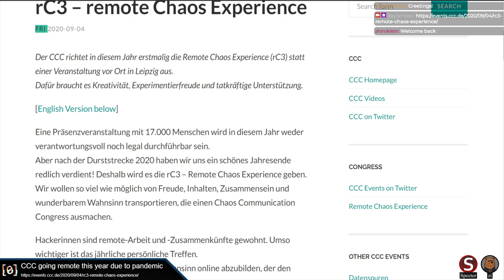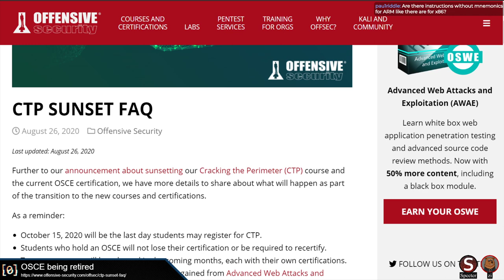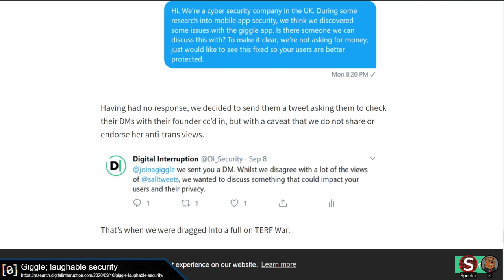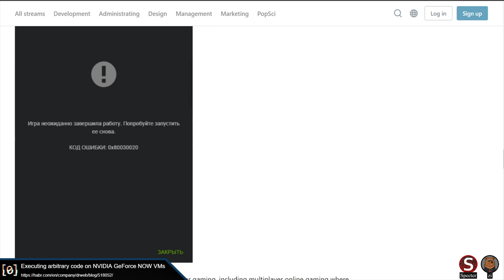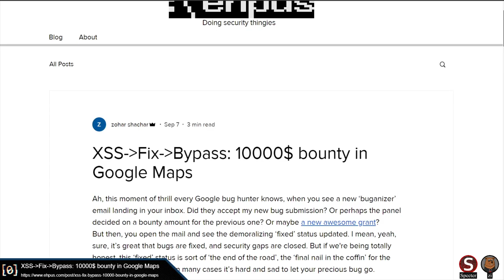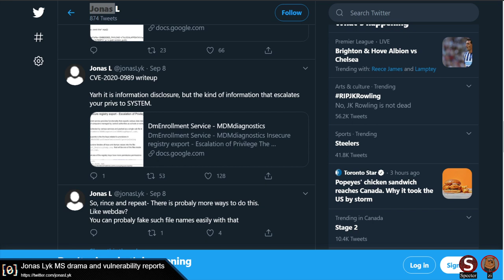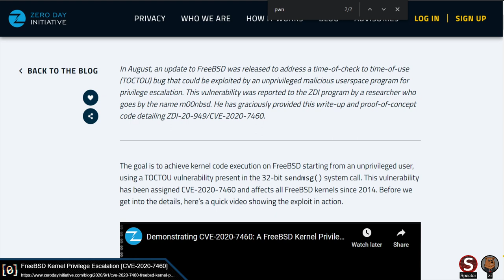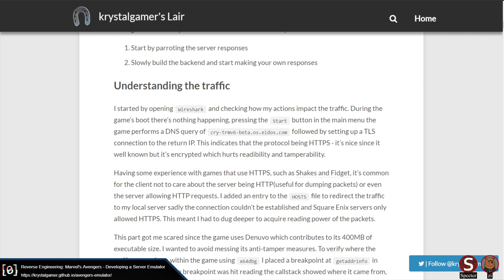044 - Raccoons, Incomplete fixes and Kernel Exploits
Leading off this week's discussion is the news about the now remote CCC and Offensive Security's plans to retire OSCE. On the exploit side of things, this week we have a few recent bug bounties including a Google Maps XSS, a FreeBSD TOCTOU, and a couple of Linux kernel vulnerabilities.

The DAY[0] podcast is streamed live on Twitch every Monday afternoon at 3:pm EST

[00:00:00] Introduction
[00:02:30] CCC going remote this year due to pandemic
[00:09:44] NVIDIA to Acquire Arm for $40 Billion
[00:20:36] OSCE being retired
[00:34:21] Giggle; laughable security
[00:44:51] Raccoon Attack
[00:53:34] Executing arbitrary code on NVIDIA GeForce NOW VMs
[01:02:07] Cache poisoning via X-Forwarded-Host
[01:08:56] Team object in GraphQL disclosed private_comment
[01:14:08] XSS-Fix-Bypass: 10000$ bounty in Google Maps
[01:28:33] Microsoft Sharepoint and Exchange Server Vulnerabilities
[01:37:18] Jonas Lyk MS drama and vulnerability reports
[01:45:35] Short story of 1 Linux Kernel Use-After-Free and 2 CVEs
[01:53:25] FreeBSD Kernel Privilege Escalation [CVE-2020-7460]
[02:02:47] WSL 2.0 dxgkrnl Driver Memory Corruption
[02:10:46] Project Zero: Attacking the Qualcomm Adreno GPU
[02:16:03] GoogleCTF 2020 Challenge Source + Exploits Release
[02:20:08] IDA Pro Tips to Add to Your Bag of Tricks
[02:20:48] Reverse Engineering: Marvel's Avengers - Developing a Server Emulator